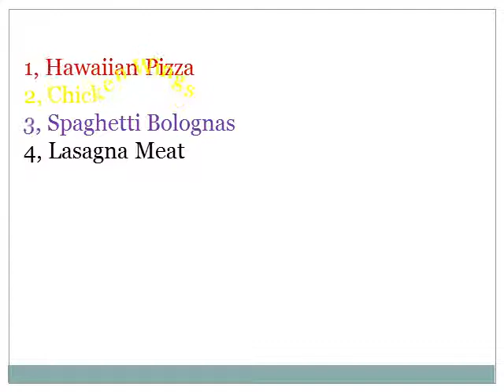OUR Products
Best Pizzas, Pasta & many More.
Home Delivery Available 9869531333